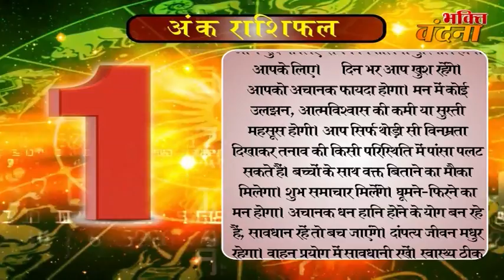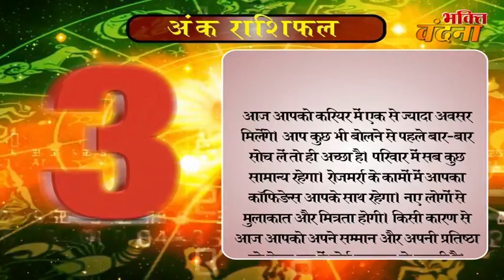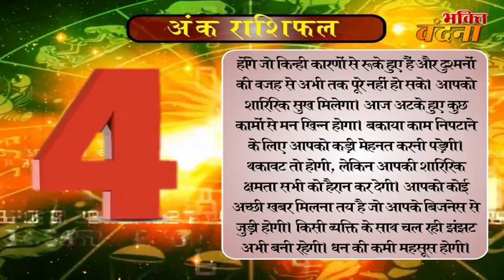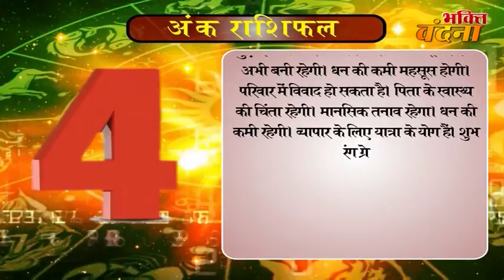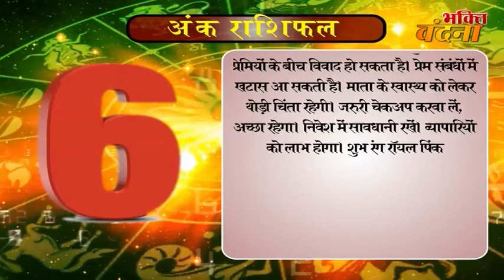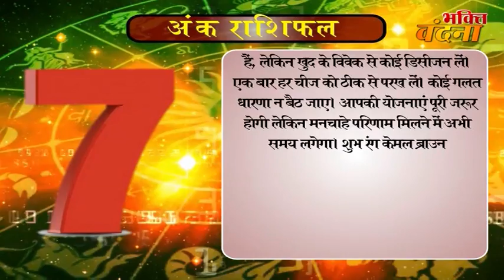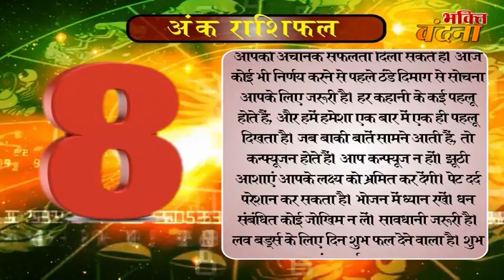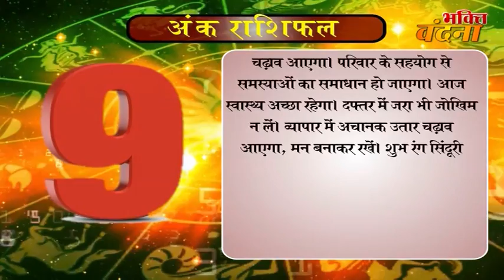Ank Jyotish Rashifal 20 October Numerology Horoscope 2017